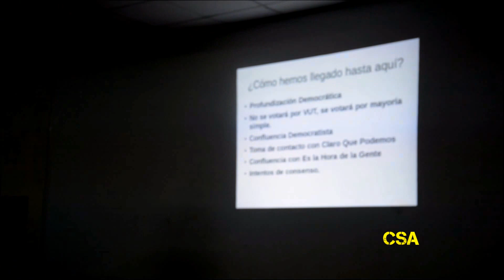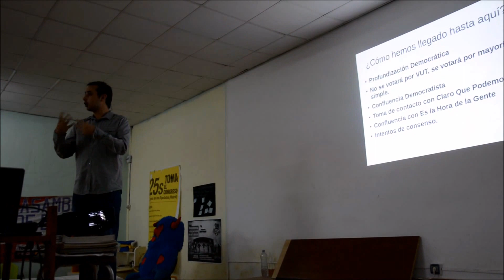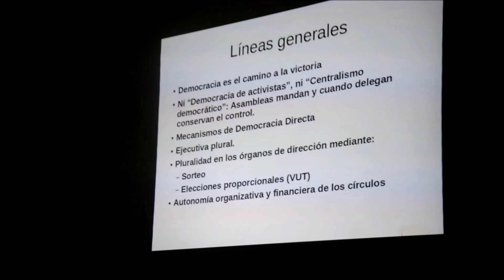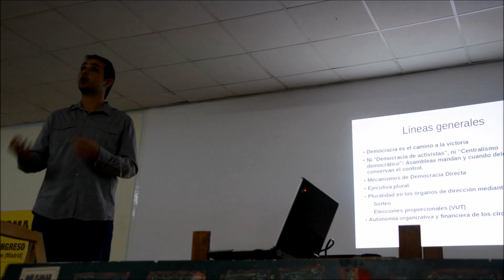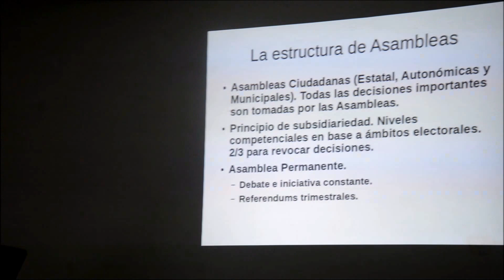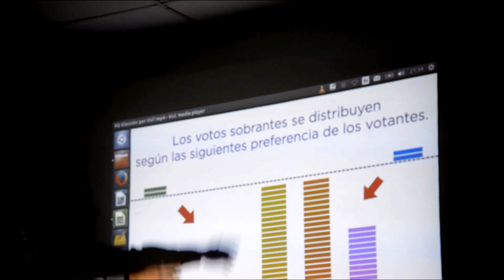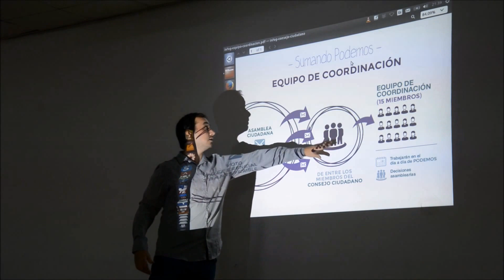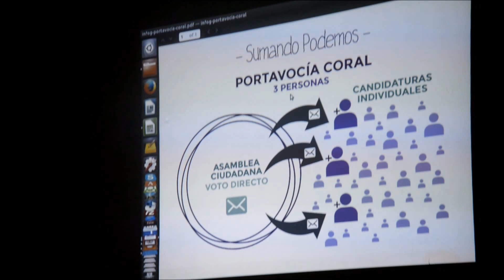Pablo Olmos argumenta la propuesta "Sumando Podemos"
23/10/2014
Murcia - España - Spain
Está pasando...